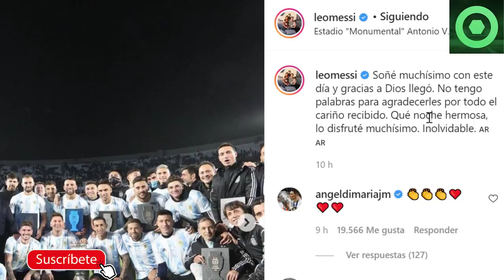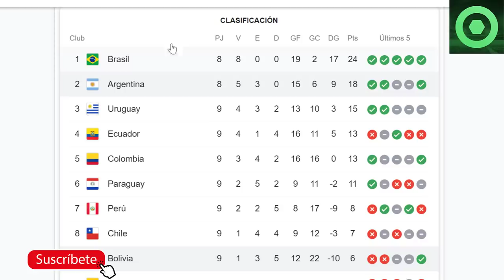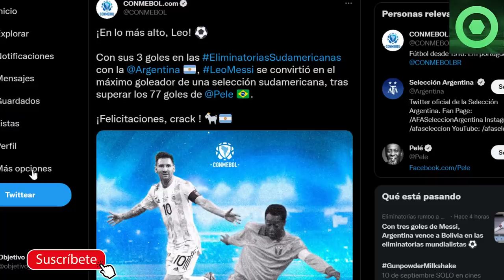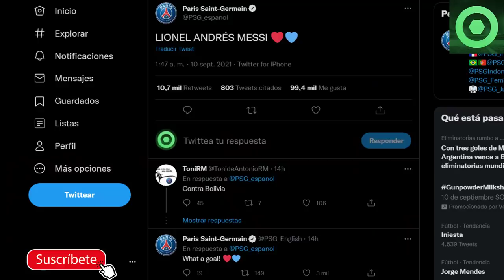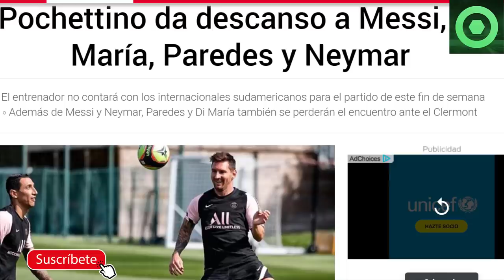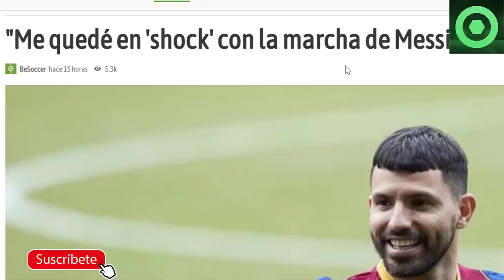🟥MESSI LLORA TRAS ASOMBRAR al MUNDO, SE QUEDA FUERA del PSG 🔴MENSAJE del BARÇA a LEO🔴NUEVOS RÉCORDS🔴